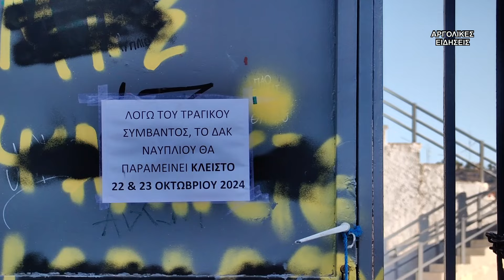ΝΑΥΠΛΙΟ - ΒΑΡΥ ΠΕΝΘΟΣ ΣΤΟ ΣΧΟΛΕΙΟ ΤΟΥ ΑΓΓΕΛΟΥ